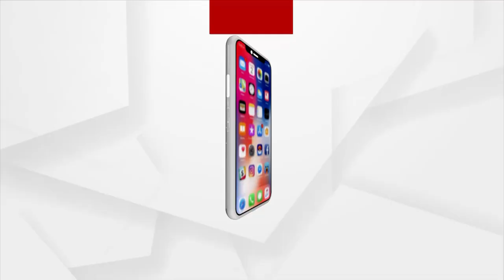ବାଲେଶ୍ୱର ଜିଲ୍ଲାର ବେଶ ପ୍ରଭାବିତ ହୋଇଛି ବାଲିଆପାଳ ବ୍ଲକ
ସୁବର୍ଣ୍ଣରେଖା ନଦୀର ବନ୍ୟା ଫଳରେ ବାଲେଶ୍ୱର ଜିଲ୍ଲାର ବେଶ ପ୍ରଭାବିତ ହୋଇଛି ବାଲିଆପାଳ ବ୍ଲକ। ଆସନ୍ତୁ ଦେଖିବା କିପରି ରମହିଛି ସେଠାକାର ପରିସ୍ଥିତି